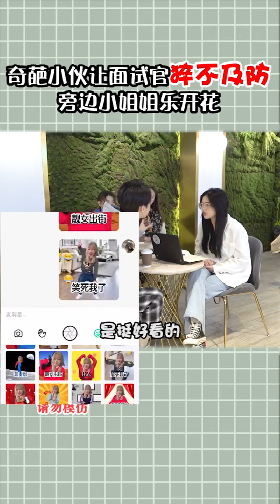男孩带女孩到酒店发誓啥也没干，绿头旁边怪花式放歌，竟然收获了意外惊喜！【戏精大爆炸】